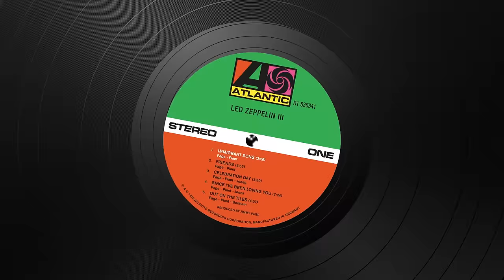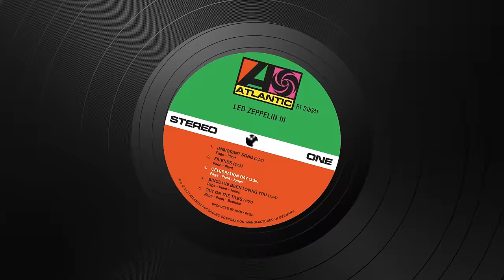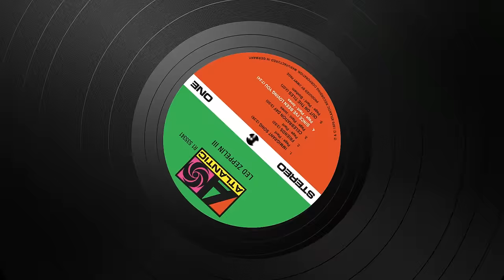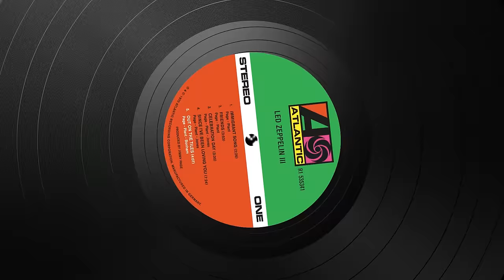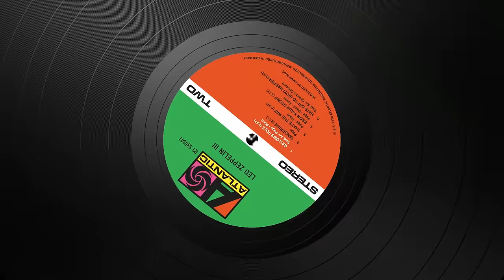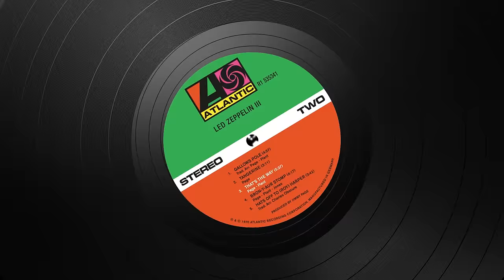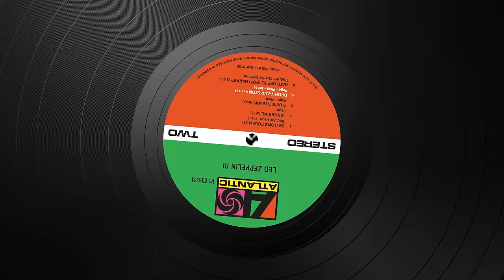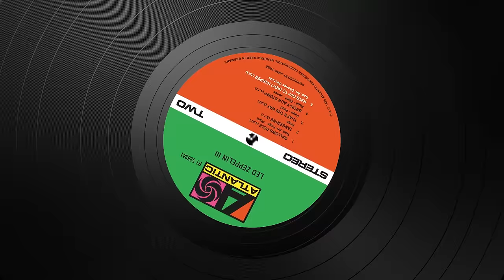Led Zeppelin - Led Zeppelin III (Remaster) [Official Full Album]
Led Zeppelin - Led Zeppelin III (Remaster) (1970)